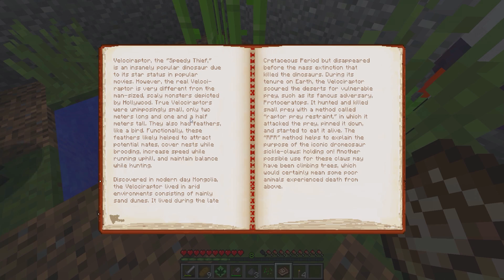Minecraft: OVO DE VELOCIRAPTOR ! - JURASSIC WORLD Ep.6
Olá meu nome é Julio Claudio.